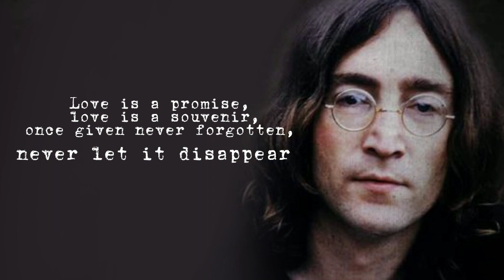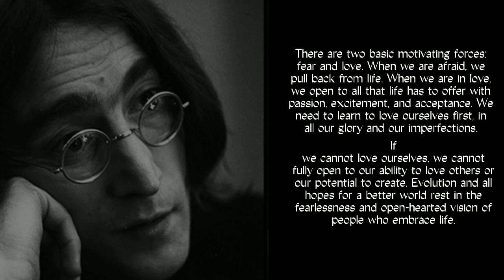The Life of John Lennon 1970-1980 and inspiring quotes from john lennon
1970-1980: Solo career While he was still with The Beatles, Lennon
(along with Yoko Ono, his wife) recorded three experimental albums,
Unfinished Music No. 1: Two Virgins, Unfinished Music No. 2: Life with
the Lions, and Wedding Album. His first solo album, outside of those
three projects was Live Peace in Toronto 1969, with the Plastic Ono
Band. He also recorded three singles, the anti-war anthems "Give Peace
a Chance", "Cold Turkey", and "Instant Karma". After the disbandment of
The Beatles in 1970, Lennon released the John Lennon/Plastic Ono
Band album. The song "God" chronicles people and things Lennon didn't
believe in – ending with "Beatles". The album Imagine followed in 1971,
and the song of the same name became an anthem for the anti-
religious and anti-war movements. The video was shot in all white
(white clothes, white piano, white room). He wrote "How Do You Sleep?"
as an attack on McCartney, and featuring George Harrison on guitar. But
later Lennon claimed the song was about himself. Sometime in New
York City (1972) was loud and explicitly political, with songs about prison
uprisings, racial discrimination, the British role in Northern Ireland, and
his own problems obtaining a Green Card in the United States. Lennon
had been interested in left-wing politics since the late 1960s. On August
30, 1972, Lennon and his backing band, Elephant's Memory, performed
two concerts at Madison Square Garden in New York. This was Lennon's
last full concert appearance. Lennon and Ono had separated for several
weeks. Lennon moved to California, and began a period he describes as
‘lost weekend’ (even though it takes about 18 we). Lennon released
Mind Games in 1973, which was credited to "The Plastic U.F. Ono
Band". It is also the first solo album that Lennon produced without
Yoko's input. Lennon wrote "I'm the Greatest" for Ringo Starr's album,
'Ringo', and recorded his own version of the song (which was found on
the album 'John Lennon Anthology'). Lennon's behavior during this
period was very bad, with many nights spent in guzzler. The songs in
this period (there are at Mind Games and Walls and Bridges load
apologetically that seemed aimed at Ono. From Ono's advice, Lennon
took May Pang as an assistant and girlfriend at this time. Lennon
appeared as a surprise guest at an Elton John concert at Madison
Square Garden where they performed "Lucy in the Sky with Diamonds",
"Whatever Gets You Thru The Night", and "I Saw Her Standing There"
together. This was her last concert performance in front of a rock
audience. Coincidentally, Yoko Ono attended the concert, and after a
backstage meeting, the two got back together. After the performance,
Lennon went to Florida and signed the legal disbandment of The
Beatles. Lennon then returned to live with Yoko Ono, and Ono became
pregnant with their first child. In 1975 , Lennon released the album Rock
'n' Roll, which contained cover versions of songs by other artists.The
album was not well received by many critics, but contained a h critically
acclaimed song, "Stand By Me". David Bowie earned his first number
one US chart spot (in 1975) with the song "Fame", which was also
written by Lennon (who also provided vocals and guitar) and Carlos
Alomar. Lennon appeared at his last public musical appearance on ATV,
April 18, 1975, performing "Imagine" and "Slippin' and Slidin" from the LP
Rock 'n' Roll. And on October 9, 1975 - Lennon's 35th birthday - his son
Sean Taro Ono Lennon was born, and Lennon quit the music business
to care for him. Lennon's hiatus ended in 1980, a year in which he wrote
many songs while on vacation in Bermuda, and started thinking about
recording a new album. Lennon and Ono eventually produced Double
Fantasy, a concept album focused on their relationship. The album's
name was inspired from a species Lennon saw at the Bermuda
Botanical Gardens; she liked the name and thought it was a perfect
description of her marriage to Ono. The Lennons restarted interviews
and video recordings to promote the album. Although Lennon said in
interviews that he had not touched a guitar in five years, several songs
like "I'm Losing You" and "Watching the Wheels" were performed at his
home. "(Just Like) Starting Over" also climbed the charts, and Lennon
began to think about a world tour. such as "Yesterday", "Hey Jude", and
"Let It Be" were sung by other artists more than the songs they created.
Lennon was shot dead by Mark David Chapman in front of his
apartment in New York, on December 8, 1980.